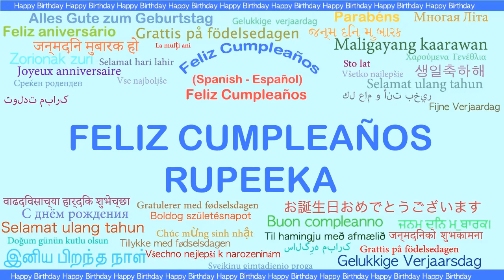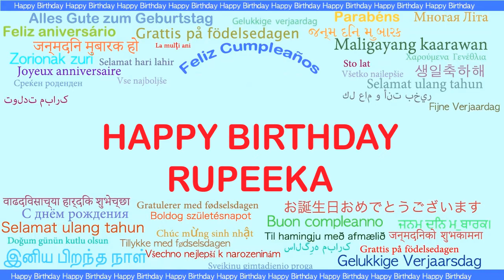Rupeeka Languages Idiomas - Happy Birthday